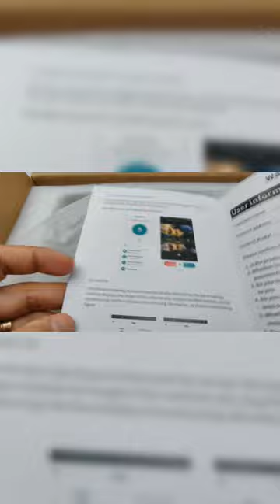YRHAND H01 Smart Door Lock With Biometric Camera and Fingerprint - The Unboxing